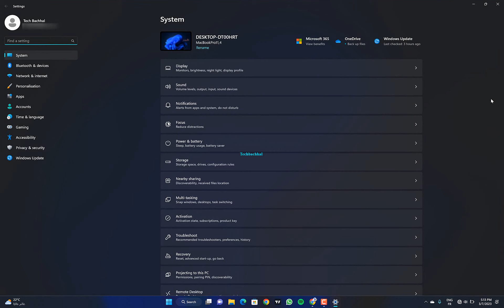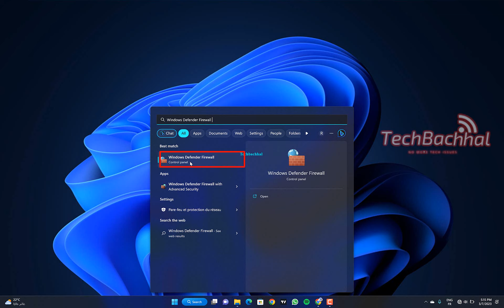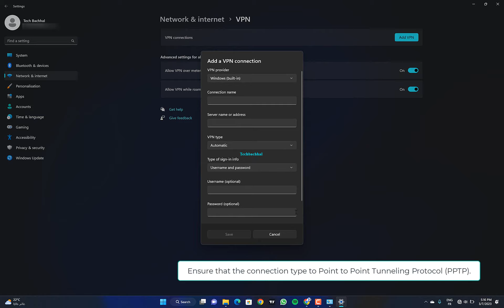How to Fix VPN Error 807 on Windows 11 - Step-by-Step Guide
This video will show you how to resolve issue 807 when connecting to a VPN on Windows 11. When the connection between the VPN server and client breaks down because of network or security settings, Error 807 is a frequent problem. We'll lead you through the troubleshooting procedure to fix the error and properly connect to your VPN in this step-by-step manual.

First, we'll define VPN Error 807 and discuss its causes. We'll then provide you the answers you need to correct the problem. Several probable causes of VPN Error 807 are covered in our lesson, including firewall configurations, network problems, and improper VPN configuration. Also, we'll demonstrate how to examine your network settings, reset your VPN, and client.
0:00 Intro
00:10 Run Network Adapter Troubleshooter
01:09 Disable Windows Defender Firewall
01:37 Check VPN Settings
02:08 Outro